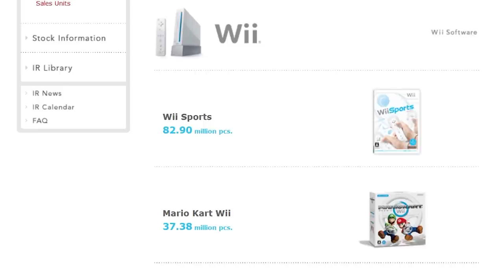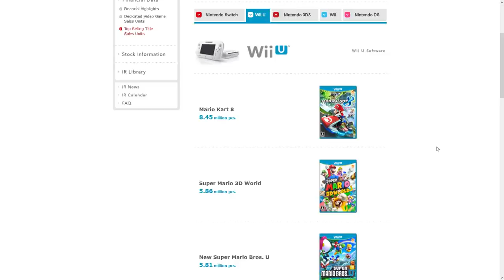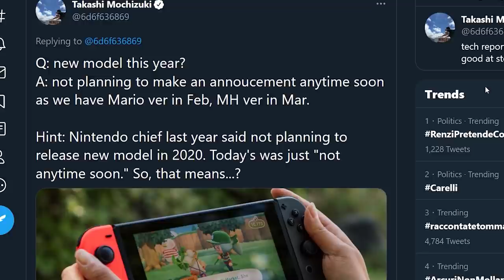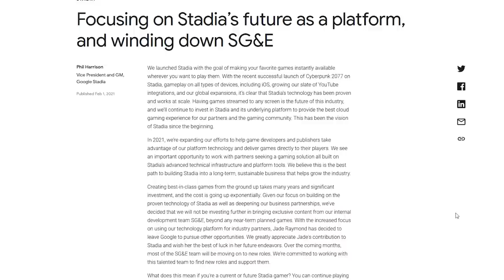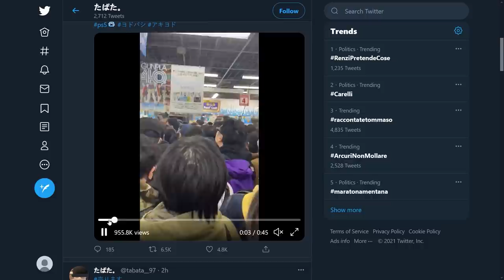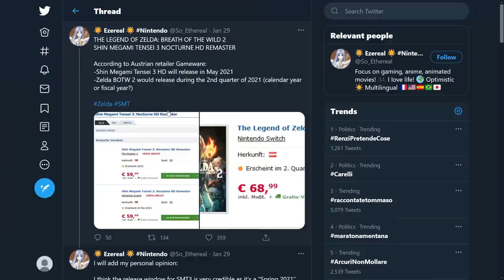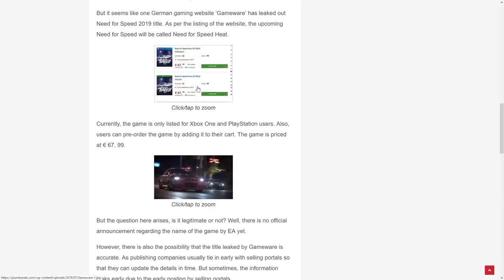Vendite RECORD per SWITCH, PS5 torna disponibile ma... Un LEAK anticipa BOTW2? | TG PORO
Nintendo Switch continua a infrangere diversi record di vendita. Con oltre 79 milioni di console vendute ha superato le vendite totali del 3DS e si appresta a oltrepassare anche il GBA. Riuscirà a battere Nintendo Wii superando i 100 milioni di unità vendute?
Scene di panico in Giappone per un restock di PS5 avvenuto a Tokyo. La console di Sony scatena scene di isteria nei negozi anche in Giappone, confermando le la console Playstation 5 è tra gli oggetti più desiderati del 2021. Quanto toernerà disponibile in italia?
Nintendo si è espressa sul futuro di Switch Pro, rispondendo a delle domande degli investitori. Questa volta però pur negando l'esistenza di una revisione mid-gen la Switch pro non è stata esclusa a priori. Vedremo Switch pro nel 2021 con Botw2?
Un retailer austriaco riporta la data di uscita di The Legend of Zelda Breath of the Wild 2 come prevista per il Q2 del 2021. il seguito di breath of the Wild è dietro l'angolo? Queste e altre notizie nel PORO TG di OGGI! Cosa ne pensate? Io sono il Poro Tg, Michelentana, ciao!